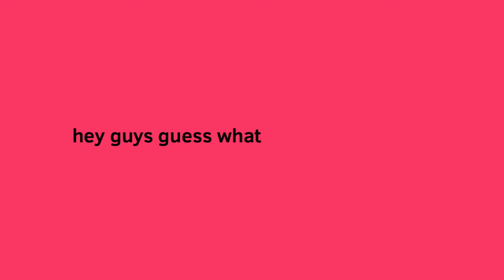hey guys guess what